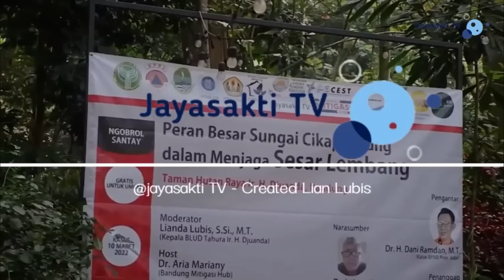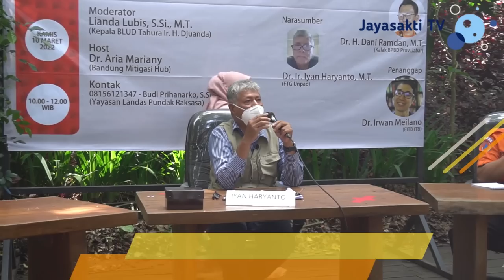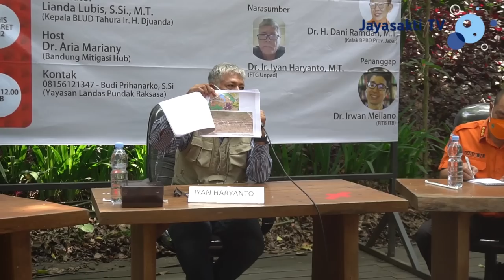Gempa Sesar Lembang Tidak Akan Memporakporandakan Kota Bandung. | Edisi Perdana Jayasakti TV.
Judul  Thumbnail  "ITB Boleh Bikin Takut, tapi UNPAD Bisa Bikin Tenang"  dengan Judul Utama  "Gempa Sesar Lembang Tidak Akan Memporakporandakan Kota Bandung adalah  Edisi Perdana Jayasakti TV.

Kanal YouTube Jayasakti TV adalah kanal Youtube yang bertransformasi dari kanal Youtube Lian Jayasakti Lubis. Tujuannya agas lebih banyak yang bisa dinarasikan. Kanal YouTube ini pun perlahan akan berevolusi menjadi kanal Youtube yang lebih profesional dengan melibatkan atau sharing kepemilikan. Siapakah mereka pemilik kanal YouTube ini sekarang dan apa yang akan dinarasikan oleh kanal ini, simak edisi Grand Lanching nanti.

Edisi perdana ini adalah edisi Soft Launching dari jayasakti TV.
Edisi yang juga barangkali memberikan prespektif baru dalam dalam memahami Sesar Lembang dan Mitigasi bencananya bila terjadi gempa yang sudah diduga akan terjadi suatu saat.

Salam
Jayasakti TV